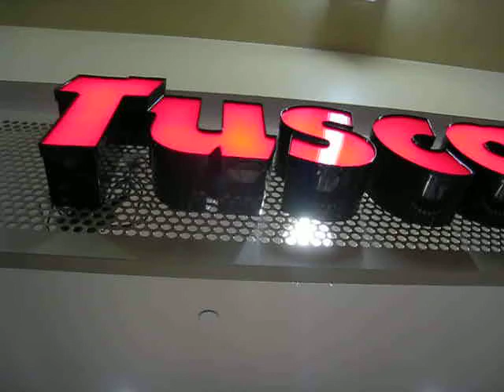Greenway Barista - Part 2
More video of the big turnout at Tuscany Coffee for smoothies  and coffee.